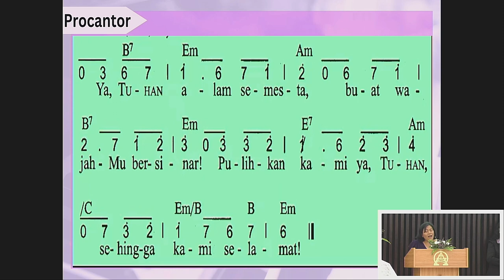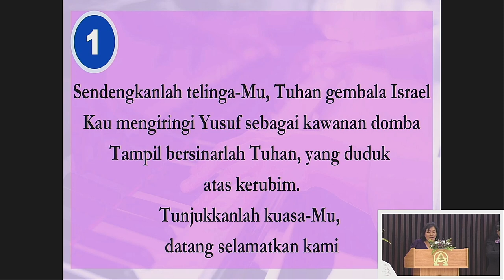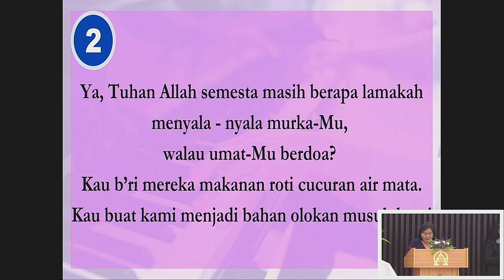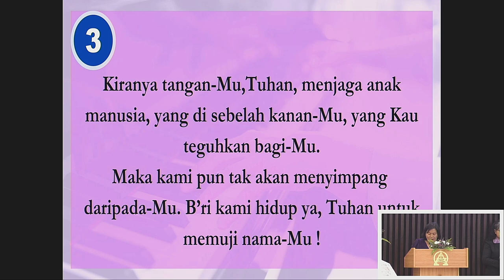Pendarasan Mazmur 80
Ibu. Naning